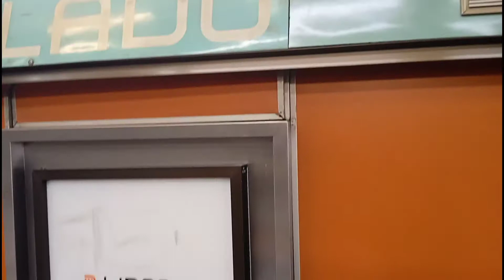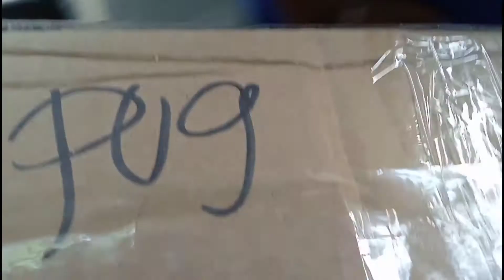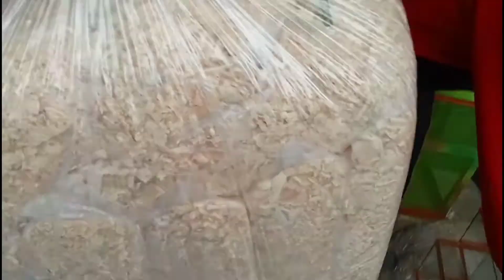nueva mascota para mí esposa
amigos míos fuimos al mercado de Morelos a comprar una nueva mascota para mi esposa la verdad es que estoy bastante contento con esta adquisición que acabamos de hacer esperemos próximamente tener más animalitos de estos ya que pues ya tenemos un macho y una hembrita entonces pues amigos estén muy pendiente de los videos de las historias que subiré a ver qué ha pasado o qué pasará en el transcurso de los días no olviden suscribirse darle like y compartirlo y recuerden que nos estaremos viendo hasta un próximo video bye